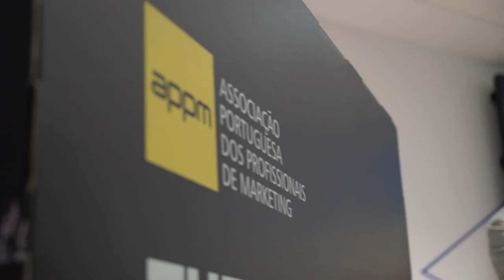Free Stock Footage